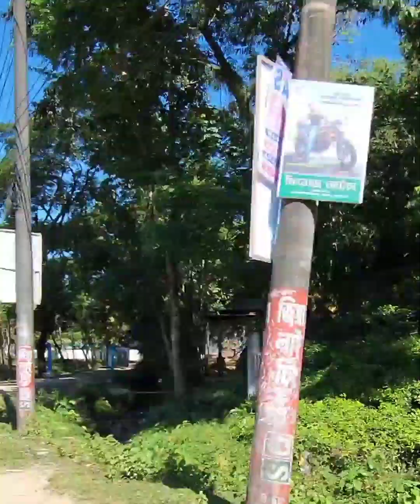Sylhet town to Airport on the way to Sylhet-Dhaka by air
I took this video last month on my way from Sylhet city to the airport going to Dhaka. On the right side of the road, the oldest tea garden of Bangladesh "Malni Chara Tea Garden".